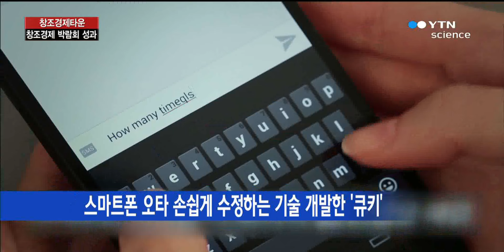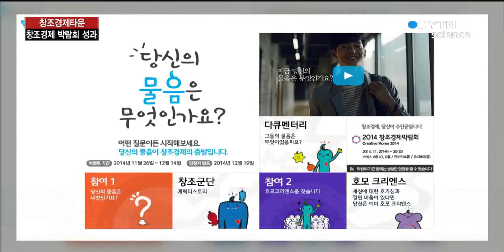[창조경제타운] 2014 창조경제 박람회가 남긴 의미는? / YTN 사이언스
[앵커]국민의 아이디어를 한 곳에 모아 현실로 만들어주는 공간이죠, '창조경제타운'을 만나보는 시간입니다. 미래창조과학부 한소희 사무관과 함께 합니다. 안녕하세요.오늘은 어떤 소식을 준비해오셨나요?[인터뷰]지난 주에 이어 지난 11월 27일부터 30일까지 서울 삼성동 코엑스에서 개최된 2014 창조경제박람회 그 생생...